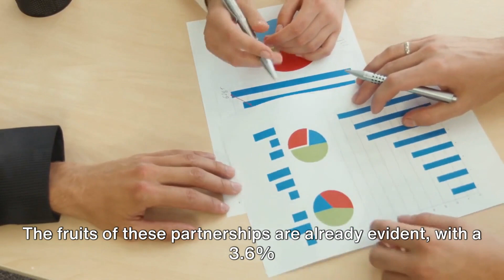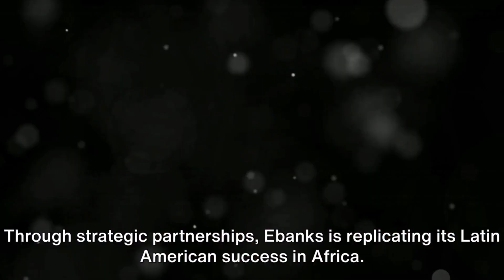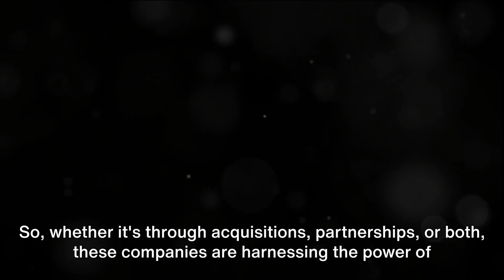The magic of strategic partnership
As one of the ways of financing a business, this video deals on benefits of strategic partnership and how it accelerate business growth.